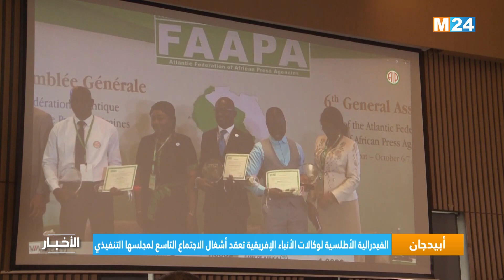نشرة الواحدة زوالا ليوم الجمعة 04 أكتوبر 2024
نشرة الواحدة زوالا ليوم الجمعة 04 أكتوبر 2024 من تقديم عثمان طاهري على M24TV

لمتابعتنا

لتحميل التطبيق